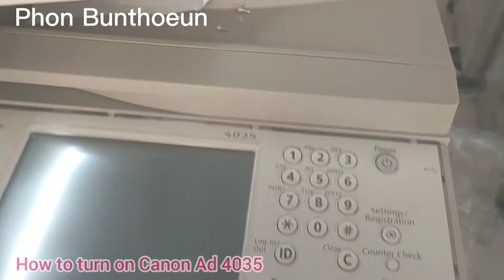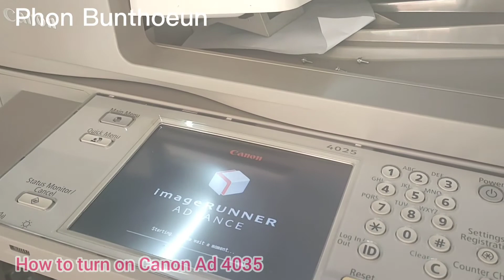How to turn on Iron Unit & Toner Canon advance 4035 advance 4235 advance 4245